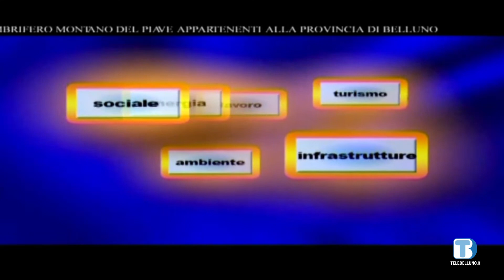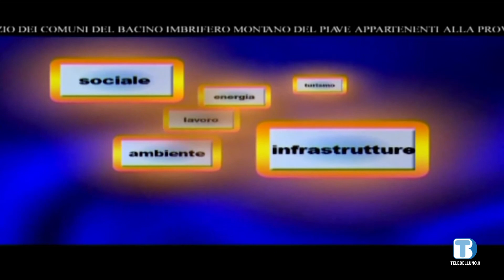Voce_Dezanet_190421